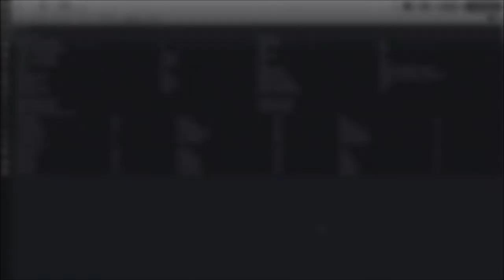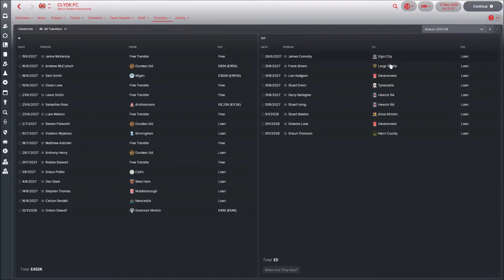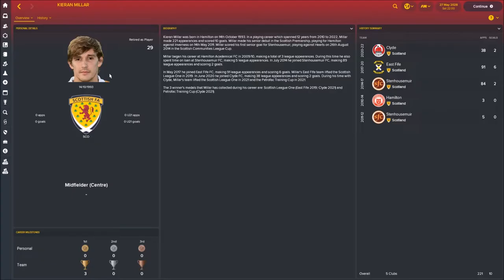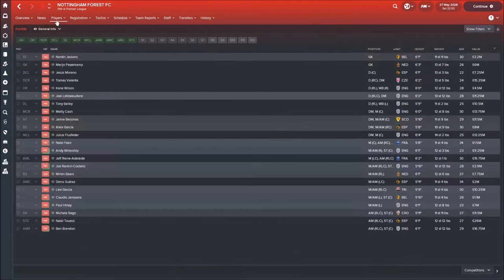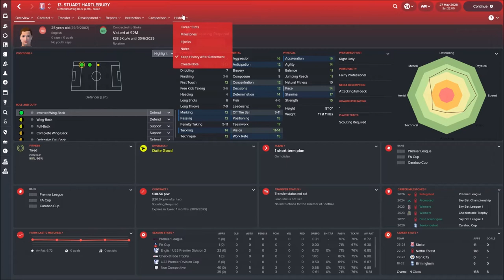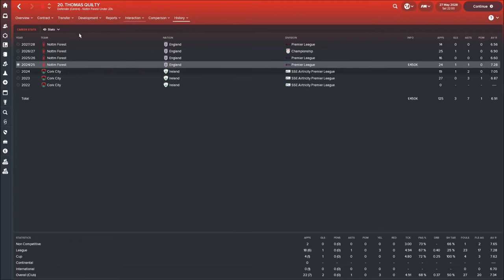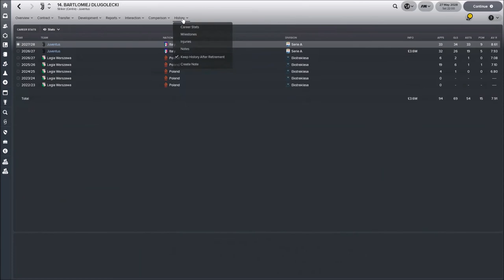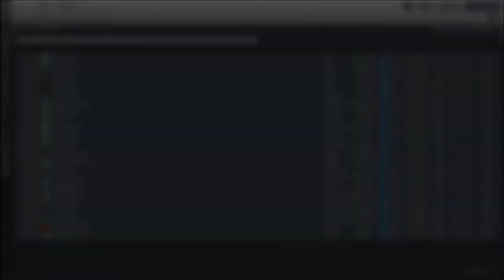FM18 | MUST COME TO AN END | LET'S PLAY FOOTBALL MANAGER 2018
What a series it has been, a real adventure and a true joy to share with you all on the way.

Today we look back over our career and have a look at some of the players we perhaps lost too soon!

Thank you for being on this journey with me!